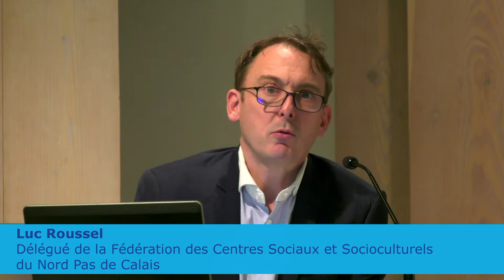Rencontre#8 - Numérique : un enjeu d’éducation populaire - replay complet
Premier de 3 rendez-vous dédiés aux grandes transitions  (numérique, environnementale, démocratique).

Cette table ronde a été animée par Maxime BOITIEUX, coordinateur national au sein de Peuple & Culture en présence de :
- Luc ROUSSEL, délégué de la Fédération des Centres Sociaux et Socioculturels du Nord Pas de Calais
- Maïka SEGUIN, directrice régionale de la Fédération Régionale des MJC – ADL PACA
- Mathieu MUSELET, délégué du pôle numérique à la Ligue de l’enseignement
- Noémie OXLEY, chercheuse et maîtresse de conférences
- Emmanuel PORTE, chargé d’études et de recherche à l’INJEP

Déroulé :
00:00:05 - INTRODUCTION PATRICK CHENU
00:07:46  - PREMIERE PARTIE - L’EDUCATION POPULAIRE ET LE NUMERIQUE
00:37:10  - DEUXIEME PARTIE : LE ROLE EDUCATIF DES ASSOCIATIONS
01:20:00  - TROISIEME PARTIE : LES POLITIQUES PUBLIQUES
01:56:36  - CONCLUSION

Ensemble, ils ont proposé des réponses à travers plusieurs angles d’approche:
🔹L’éducation populaire et le numérique
ou comment les réseaux d’éducation populaire s’emparent de la question du numérique, aussi bien d’un point de vue d’appropriation de pratiques et d’outils, que d’un point de vue démocratique et de gouvernance.
🔹Le rôle éducatif des associations
ou comment les associations via les animateurs, les médiateurs, voient leurs pratiques changer. Comment accompagner ce changement ?
🔹Les politiques publiques
ou comment les associations de jeunesse et d’éducation populaire articulent les actions associatives avec les politiques publiques qui y sont liées.

www. projep.fr